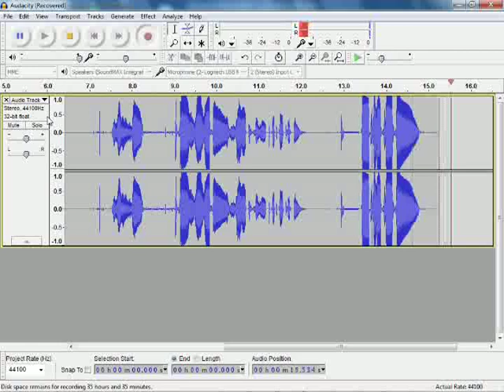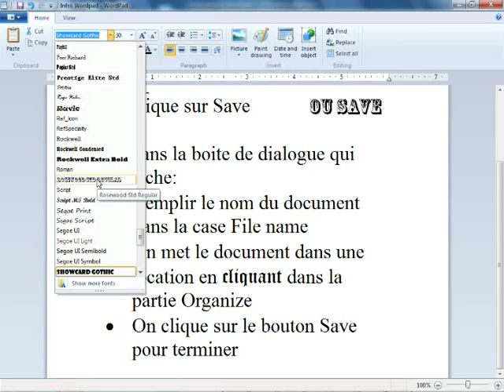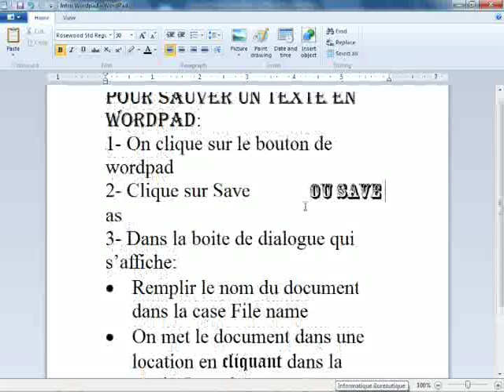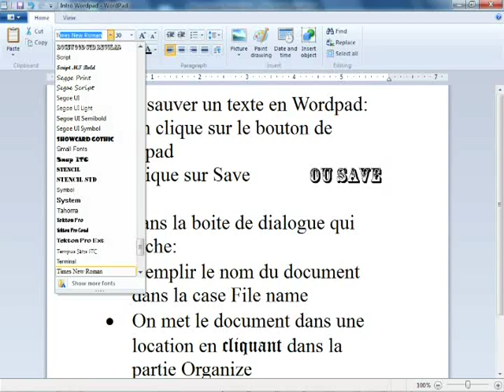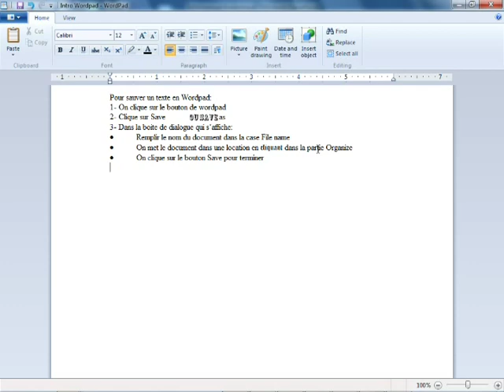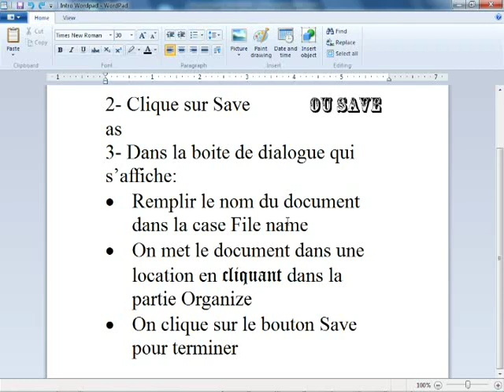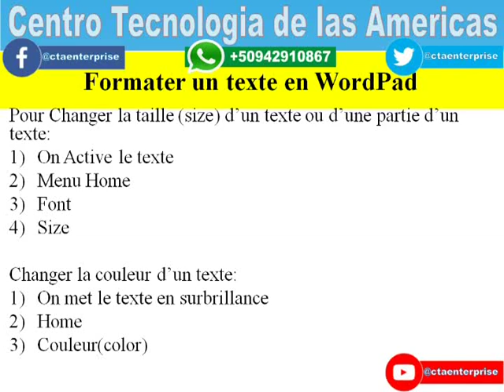Cours Informatique Bureautique Changer la taille d'un texte Chapitre 4 Lecon 7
Changer la taille d'un texte